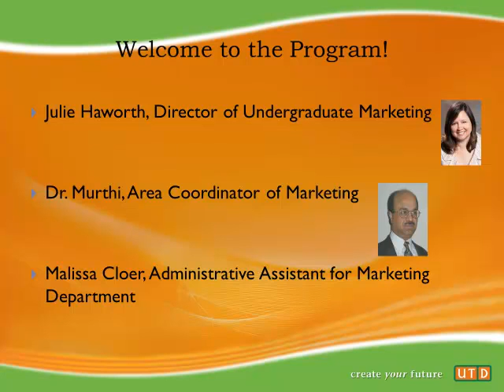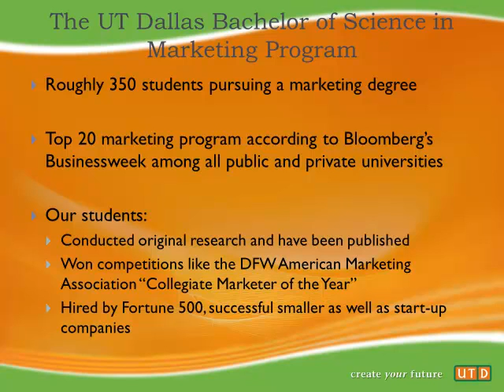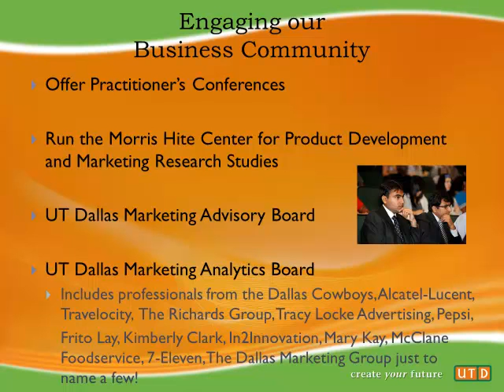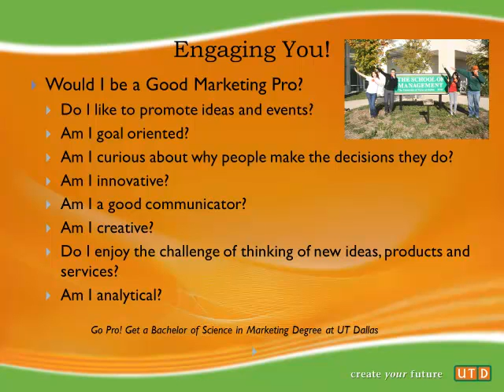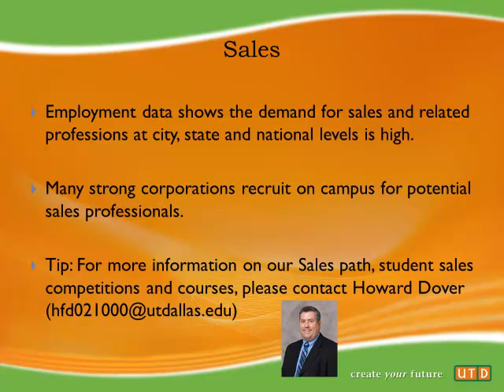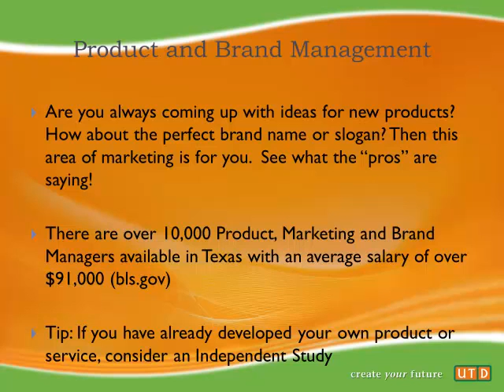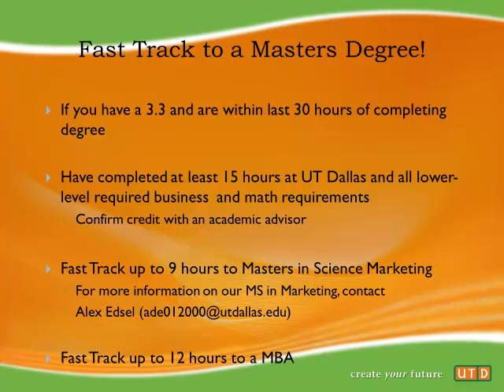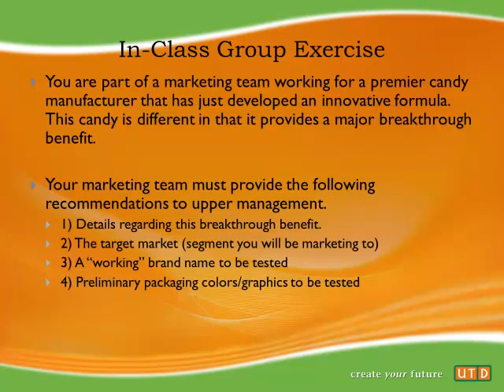Bachelor of Science in Marketing at the Naveen Jindal School of Management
The BS in Marketing program at the UT Dallas Jindal School of Management features core courses including Principles of Marketing, Marketing Professional Development, Product and Brand Management, Market Research, Personal Selling and our capstone course which offers a marketing simulation experience. Students may specialize by taking three additional marketing-guided electives such as Advertising, Advanced Selling, Consumer Behavior or Digital Marketing.